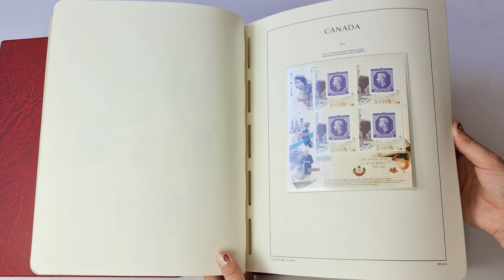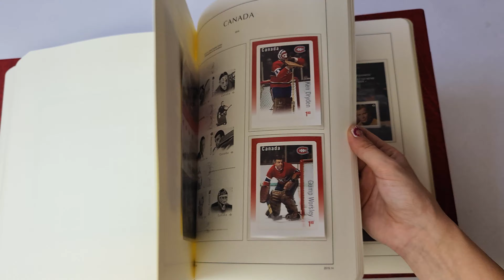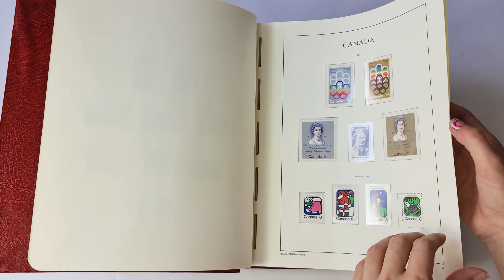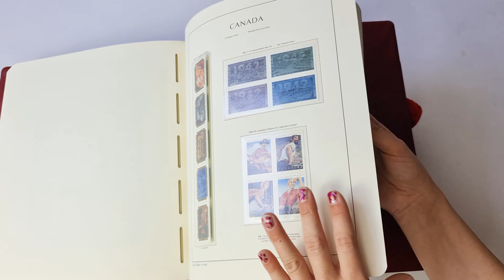Lot 5059 | Auction 23119